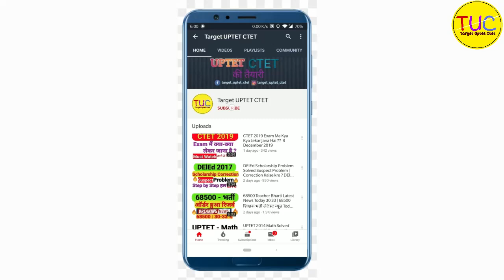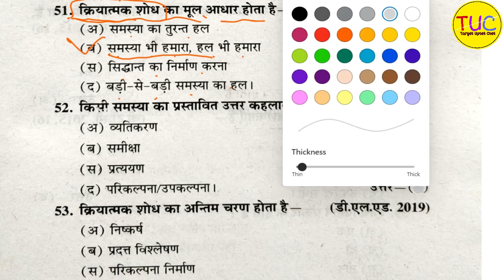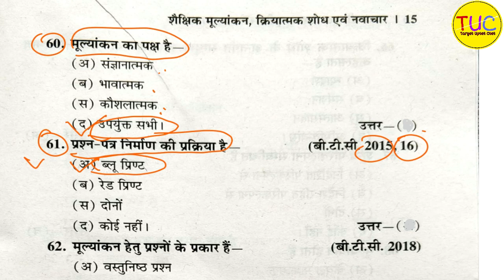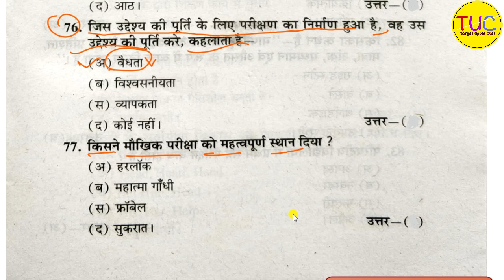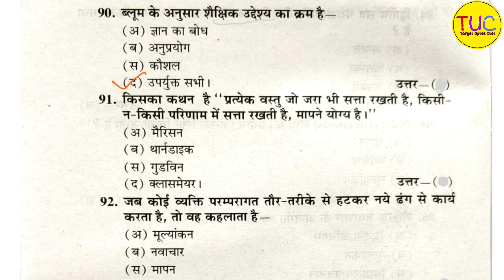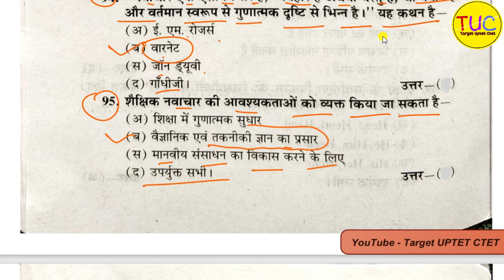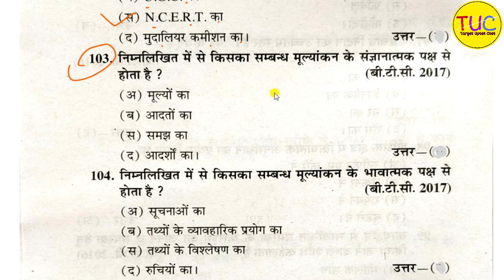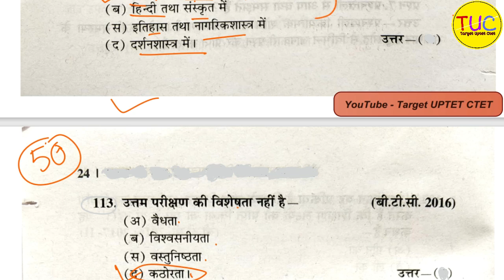DELED 3rd Sem 1st Paper Important Question Part-2 डीएलएड तृतीय सेमेस्टर शैक्षिक मूल्यांकन